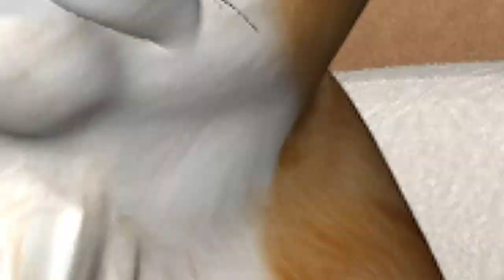Mooshak Gungun | Ep -48 | मूषक गुनगुन | Comedy Cartoon | 3D Cartoon for kids | Chiku Tv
यह कहानी मूषक और गुनगुन की हैं जो बहुत ही अच्छे दोस्त होते हैं। मूषक एक चूहा हैं और गुनगुन एक मक्खी हैं। ये दोनों हमेशा ही मिलकर शेरू के साथ शैतानी कर रहे होते हैं और उसे परेशान करते हैं। शेरू एक बिल्ली हैं। मूषक, गुनगुन और शेरू की खट्टी मीठी नोक झोक बहुत ही मस्ती भरी और मज़ेदार होती हैं। अगर आपके बच्चे को भी पसंद हैं ऐसे मज़ेदार कार्टून तो अभी दिखाए उन्हें मूषक गुनगुन !

"Mooshak GunGun" By Darvi Media Works.